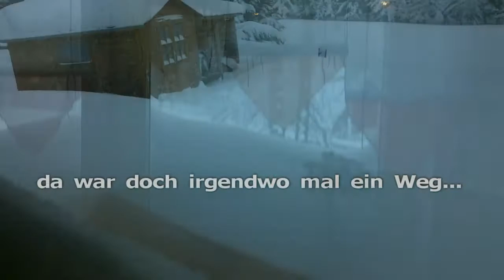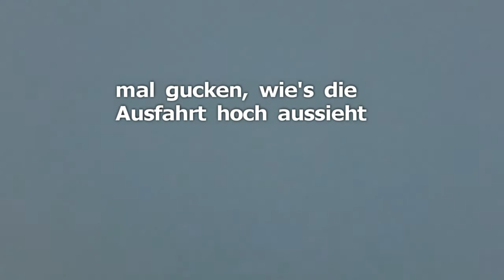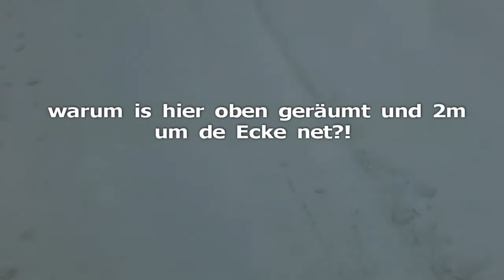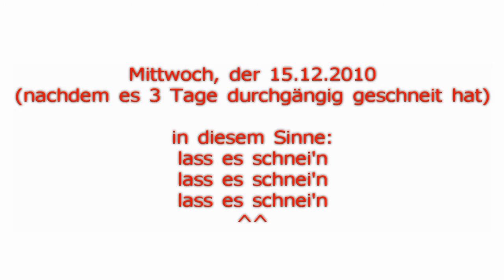Winter im Erzgebirge 2010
Am 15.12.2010 hatte es durchgängig 3 Tage geschneit. In unserer Einfahrt fuhr kein Schneepflug mehr und das Freischaufeln mit der Schneeschippe war eher sinnlos...
Also Kamera in die Hand und alles schön dokumentieren. ^^

Aufnahmetechnik:
- Kodak PlaySport